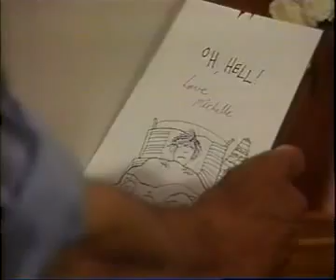Guiding Light - Waiting for News Pt 1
Ed is waiting in Eve's hospital room while she is in surgery.  Michelle stops by, even though they agreed she'd stay in school.  Michelle wants Ed to convince her school to let her stay, but he wants her to go back and ace her biology test.  Michelle tells Ed that he doesn't need to hold everything in to protect her.   Ed's freshman in high school is growing up too fast.  Michelle wants to know why these things have to happen; all she knows is that it stinks.  Ed says he's counting on Eve being okay.